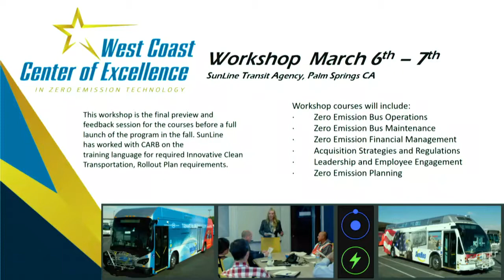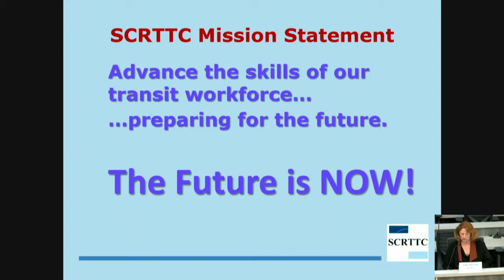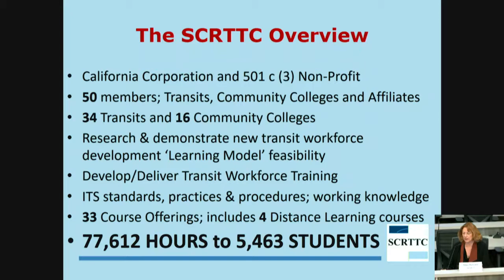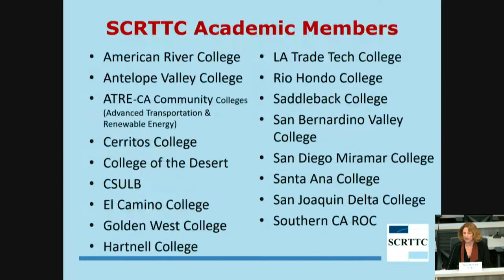Session 6 | Workforce Training and Technology Trouble Shooting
This panel will discuss several elements for a successful ZEB fleet deployment: (1) resources and timeframe for existing workforce training; (2) trouble shooting on new technologies and information sharing platform; and (3) support and funding for training needs. Q&A session to follow.